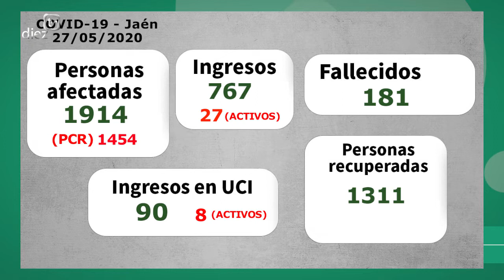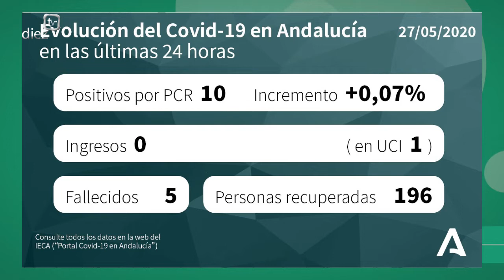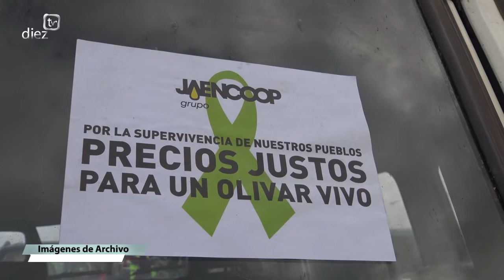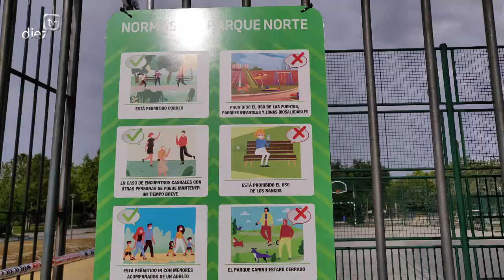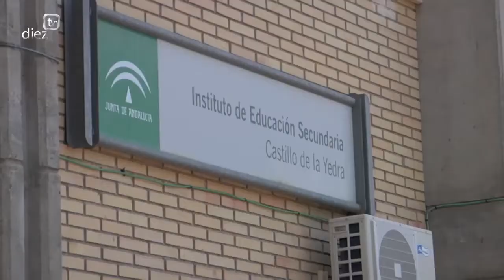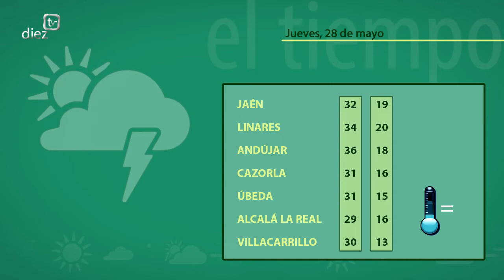Noticias Diez TV Úbeda (27-05-2020)